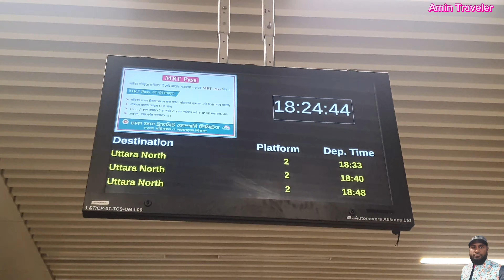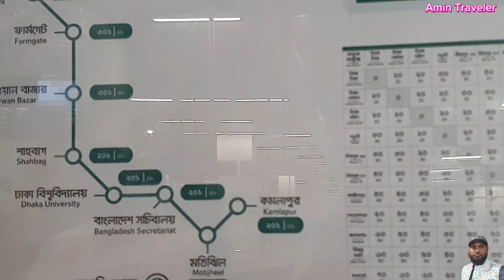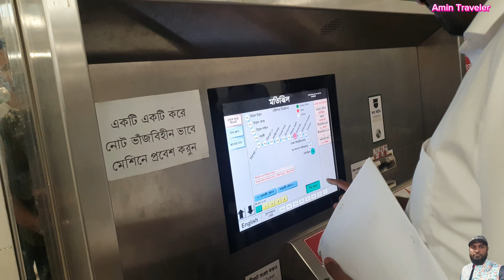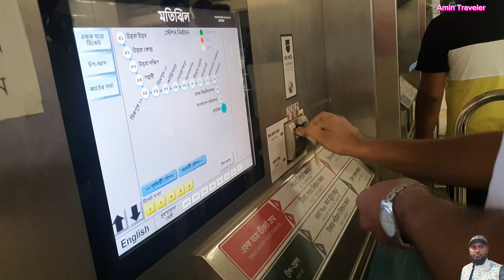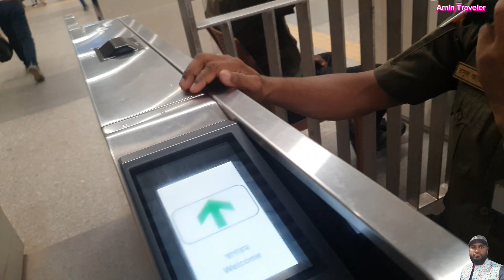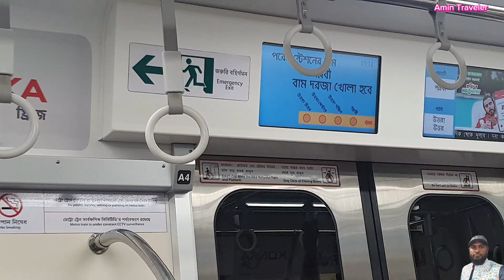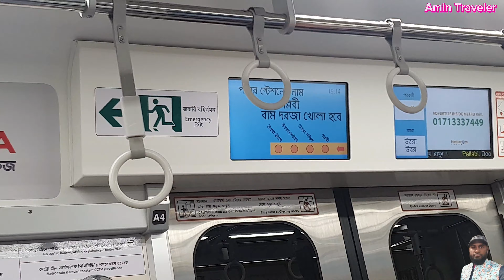রাতে মেট্রোরেলে কেমন ভিড় থাকে, ভিড়ের মধ্যে সহজে কিভাবে টিকেট কাটবেন.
রাতে মেট্রোরেলে কেমন ভিড় থাকে, ভিড়ের মধ্যে সহজে কিভাবে টিকেট কাটবেন. ঢাকার মতিঝিল থেকে ঢাকা উত্তরা উত্তর পর্যন্ত আমরা মেট্রোরেলের জার্নি করি রাতে , প্রচন্ড ভিড়ে কিভাবে সহজে টিকিট কাটা যায় সেই সর্ম্পকে বিস্তারিত আলোচনা করা হয়েছে এই ভিডিওতে।সম্পুর্ন ভিডিওটি দেখতে থাকুন আশা করি অনেক উপকৃত হবেন । ধন্যবাদ সবাইকে ।